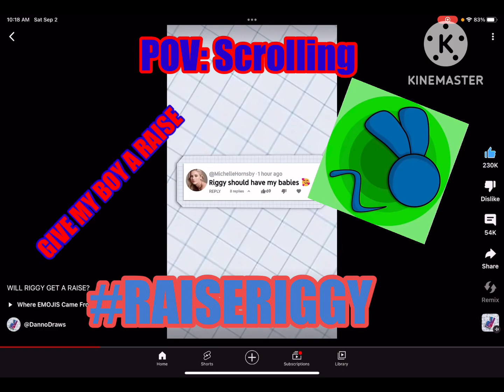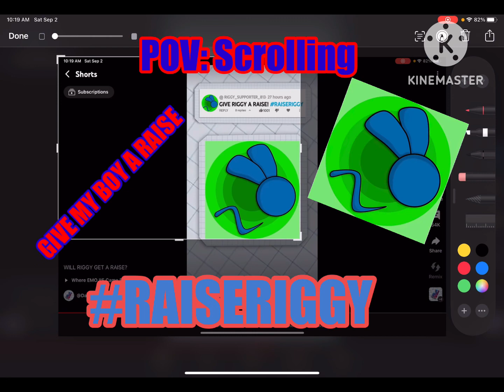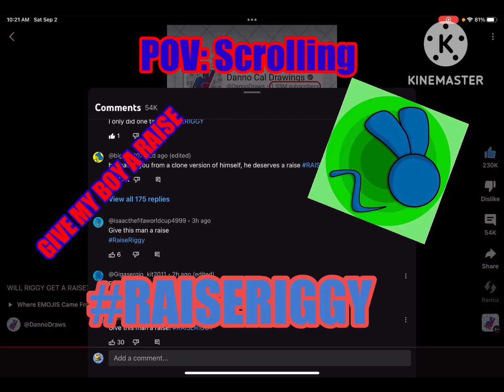GIVE MY BOY A RAISE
GIVE MY BOY A RAISE KEEP COMMENTING RAISERIGGY ON DANNO CAL
DRAWINGS AND MY CHANNEL MAKE SURE DANNO HEARS THE MESSAGE START THE REVOLUTION!